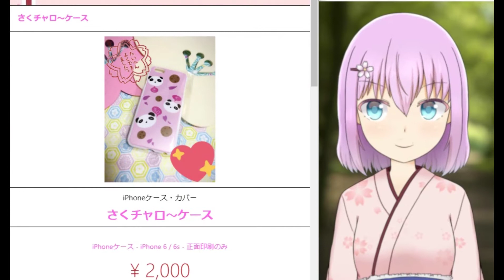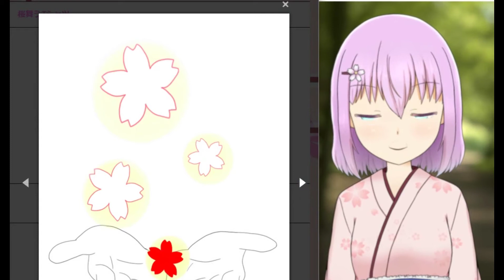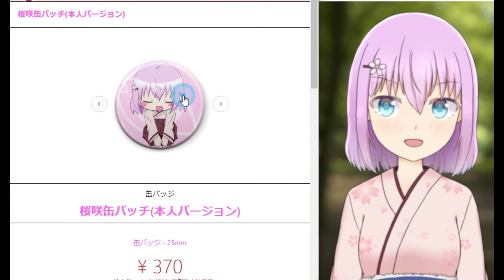🌸フォロワー1000人感謝🌸さくチャロのテレビショッピング！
今年の4月にデビューしてからとうとうフォロワーさんが1000人突破いたしました(*´ω｀)✨
これも今まで支えて下さった皆様のおかげです(*'ω'*)🌸
まだまだ未熟者で御座いますがこれからも魑魅魍魎のような桜の木をよろしくお願いします…！

そこで感謝の気持ちを込め今まで溜めにためたBOOTHを公開させていただきます…！

使い道が全然ないかと思いますが…💦
今後も少しずつ増やしていく予定です…（使い道ない）
よければサイトを覗いていただければ幸いです(*'▽')